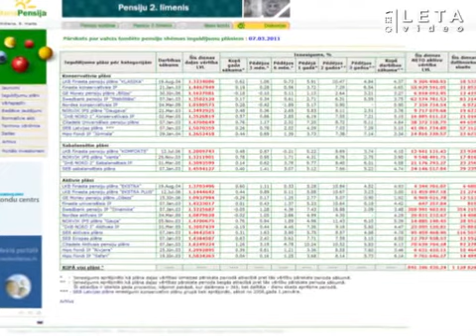Kāpēc pensiju sistēma nebija gatava krīzei?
Līdz ar ekonomisko krīzi, parādījušās arī plaisas Latvijas pensiju sistēmā. Tā izrādījusies negatava finanšu krīzei tieši politiķu dēļ. Šobrīd pirmie divi pensiju līmeņi vairs nenodrošina iespēju vecumdienās pensijā saņemt pusi no saņemtās darba algas. Ja arī vecumdienās gribas dzīvot pirms pensijas līmenī, iedzīvotājiem jāveido uzkrājumi.

Sižeta autors: Uldis Birziņš
Operators: Kaspars Nordens
Montāža: Jevgeņijs Sons